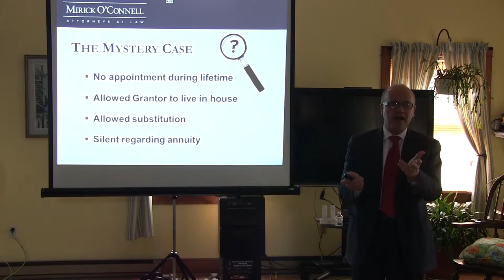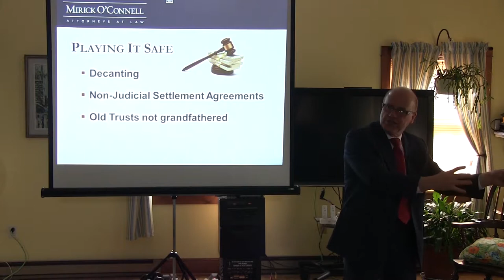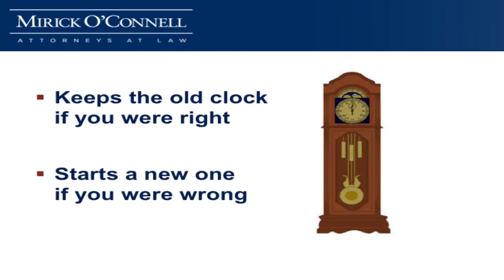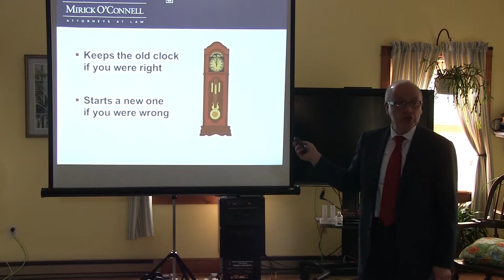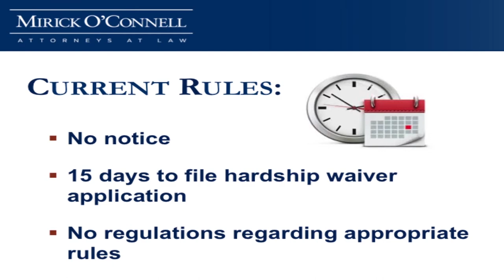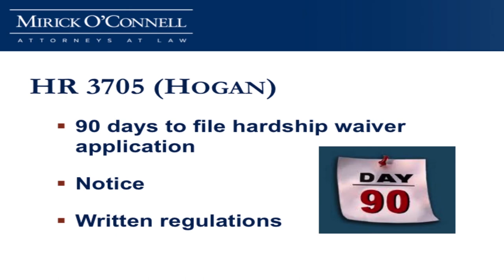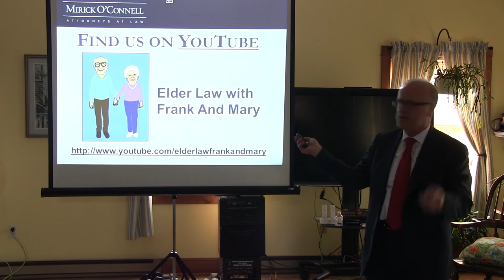Qualifying for Masshealth - Nantucket - (Part 3)